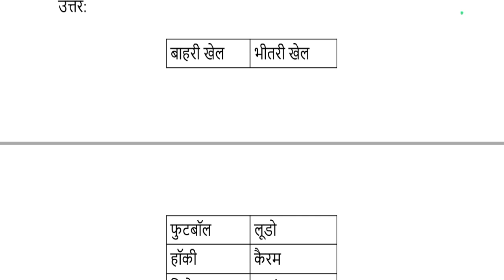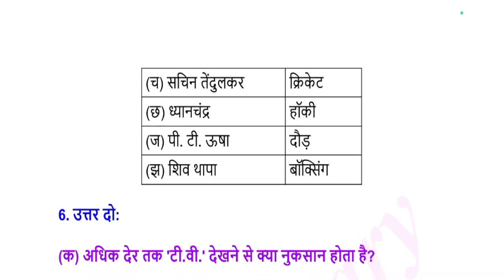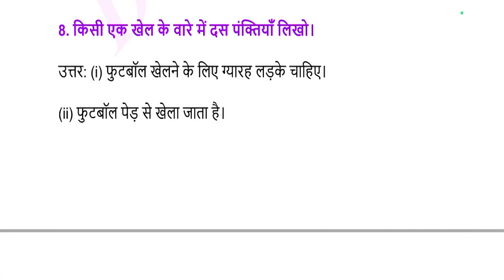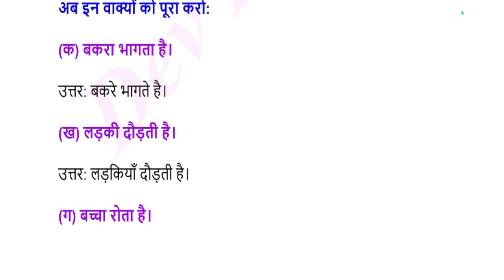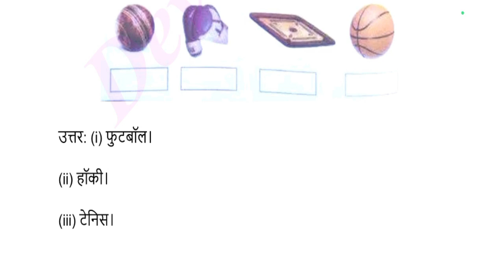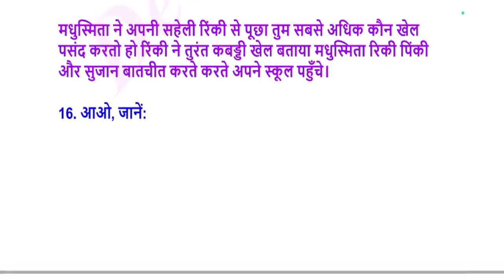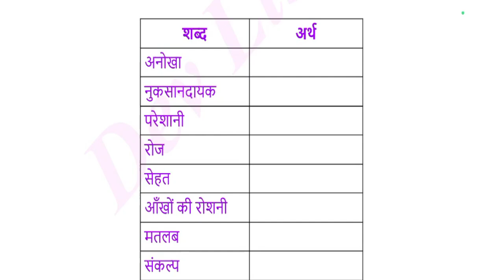SEBA Class 6 Hindi Question Answer Chapter 16 खेल और सेहत | ষষ্ঠ শ্ৰেণীৰ হিন্দী পাঠ্যক্ৰমৰ প্ৰশ্নোত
SEBA Class 6 Hindi Question Answer Chapter 16 खेल और सेहत | ষষ্ঠ শ্ৰেণীৰ হিন্দী পাঠ্যক্ৰমৰ প্ৰশ্নোত্তৰ অধ্যায় 16 खेल और सेहत can be of great value in the examination. Assam Board SEBA Class 6 Hindi Notes gives you a better knowledge of all the chapters.